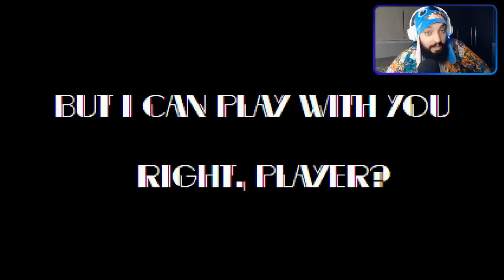ESSE JOGO ME DEIXOU DECEPCIONADO 😥 | Sally EXE: Discovery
[ MEU SETUP]

2 Memórias Corsair Vengeance LPX, 8GB, 2400MHz, DDR4, CL16

[ CRÉDITOS ]